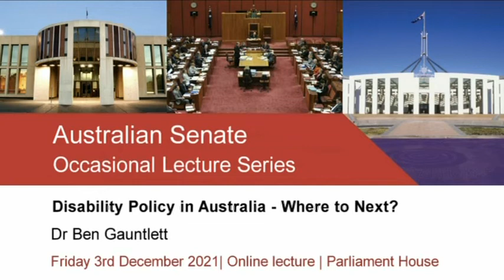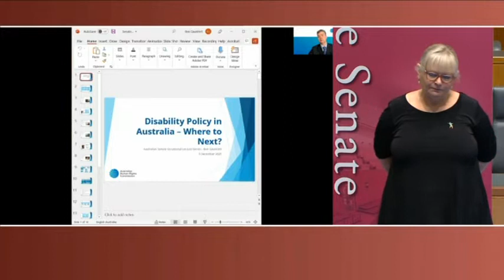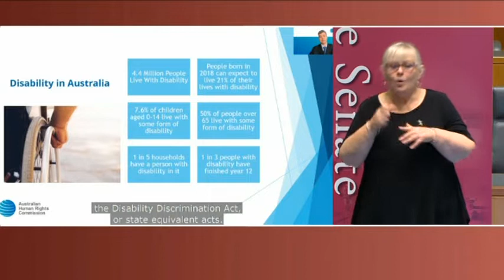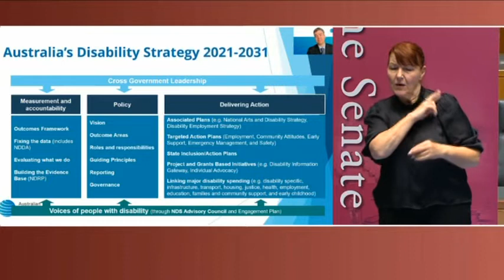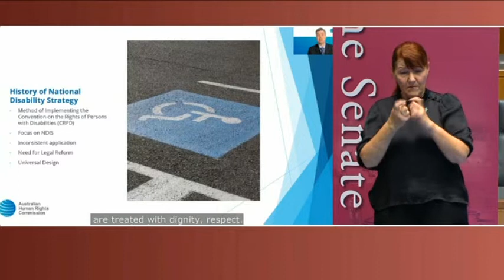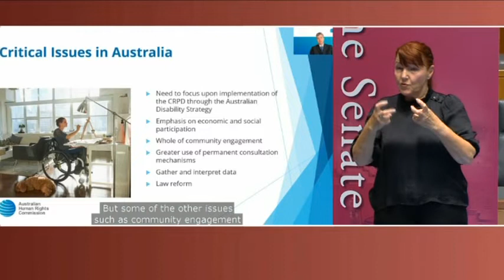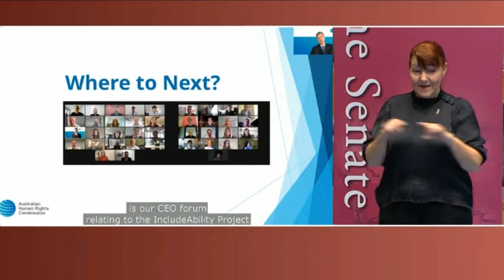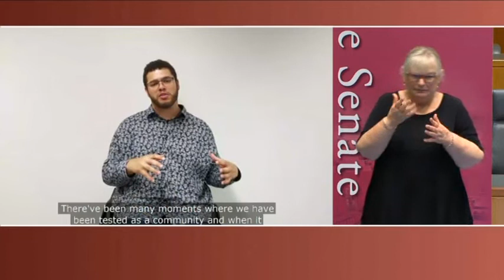Senate Occasional Lecture - Dr Ben Gauntlett (2021)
Dr Ben Gauntlett is the Disability Discrimination Commissioner and sits on multiple advisory committees. Gauntlett was also a barrister in Western Australia and Victoria.

This was recorded on 3 December 2021.